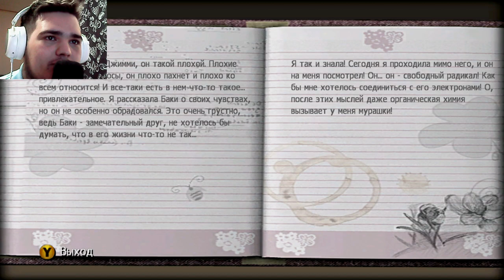ГЭРИ ПРЕДАТЕЛЬ? ПОМОЩЬ ДЕВУШКЕ КОТОРАЯ В НАС ВЛЮБЛЕНА?? ► BULLY: SCHOLARSHIP EDITION [#4]